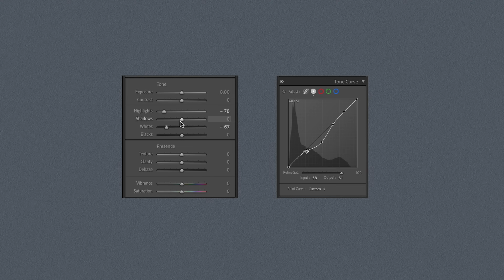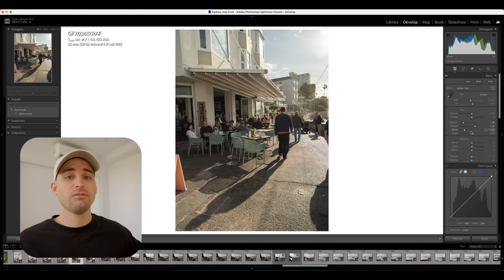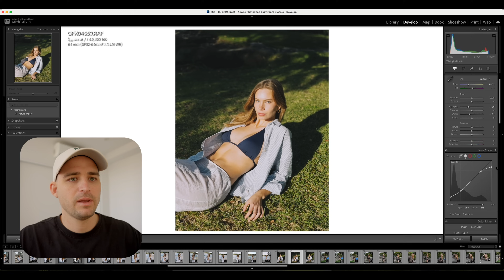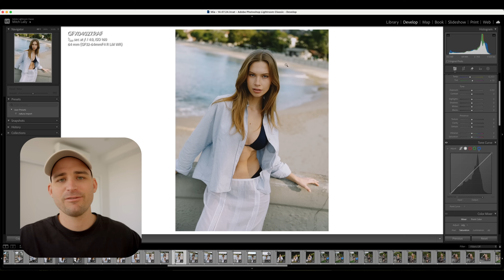How to use the Tone Curve in Lightroom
🔧 My Gear

Main Photography Camera
Main Video Camera
Wide Angle Lens
Portrait Lens
Pancake Lens

Vlogging Lens
Main Video Lens
Camera Strap
SD Cards I Use

Rode Wireless Pro
My Favourite Lav Mic
Voiceover Mic

Best Editing Hard Drive